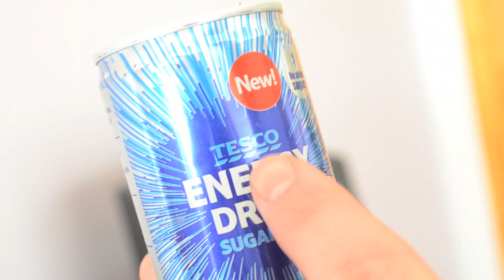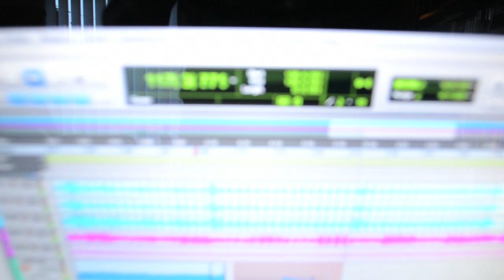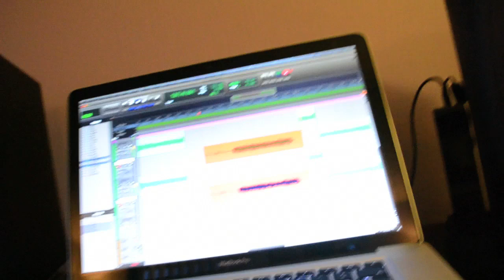The Splash - Recording 2013. Day 3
Recording EP number 2 at 'Casa De Paulo'.

For all updates and to be our 'friend'...